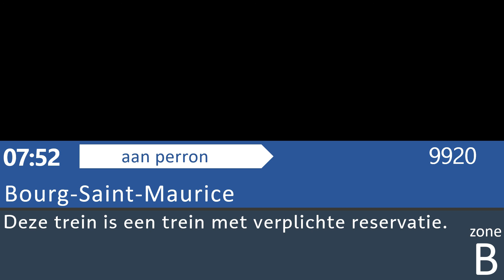#099 [THALYS NEIGE] Bru Midi/Zuid - Bourg St Maurice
Taken in december 2019 at Bruxelles Midi.

• Si vous appréciez la vidéo, vous pouvez suivre la chaîne pour soutenir mon travail et pour de prochaines annonces.

• sorry I don’t speak Dutch.